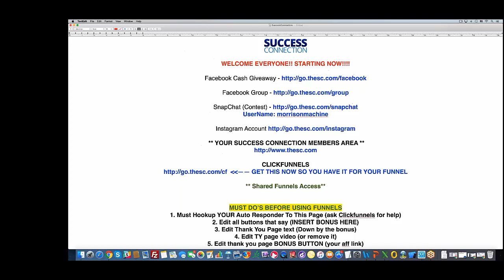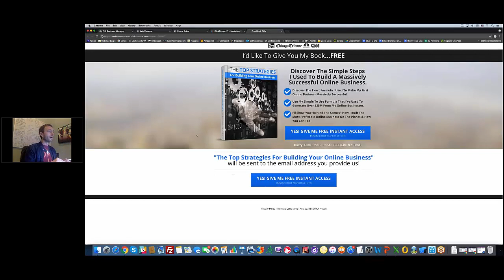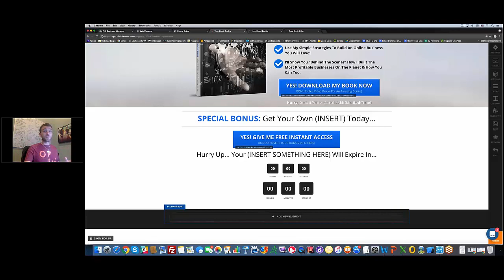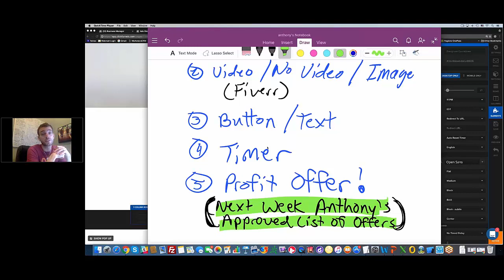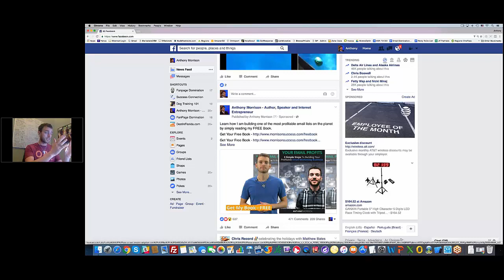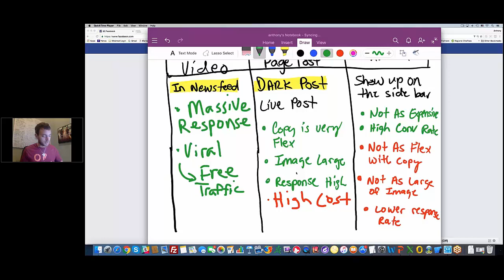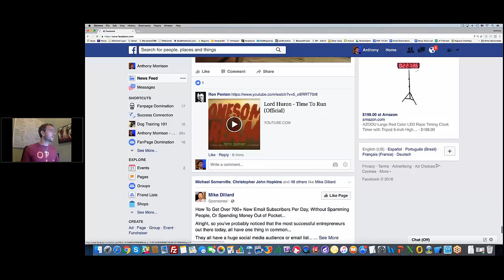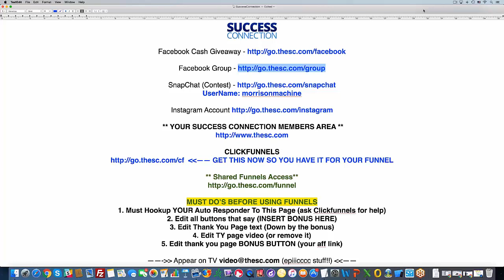December 22, 2016 | Your Funnel Introduction Part 2